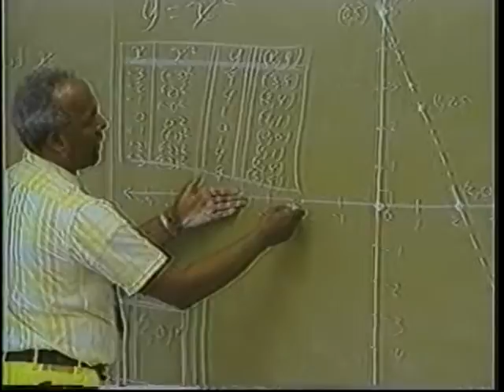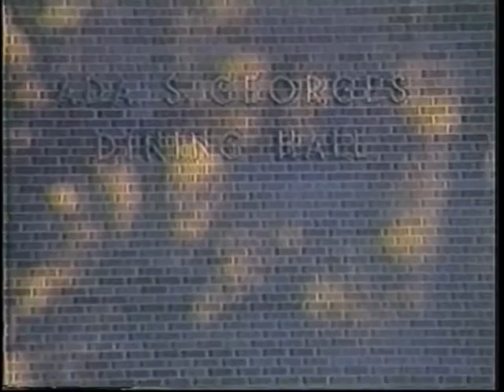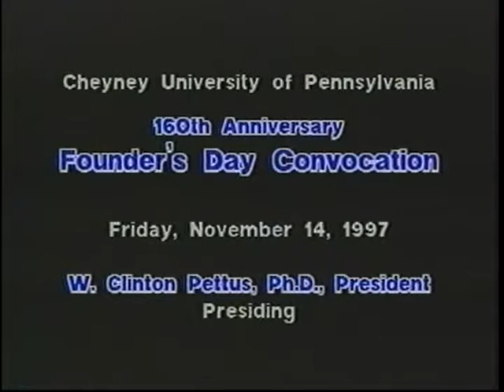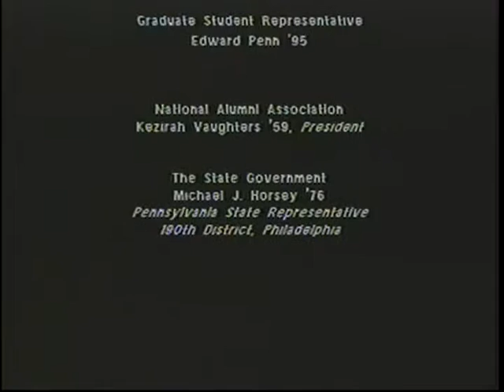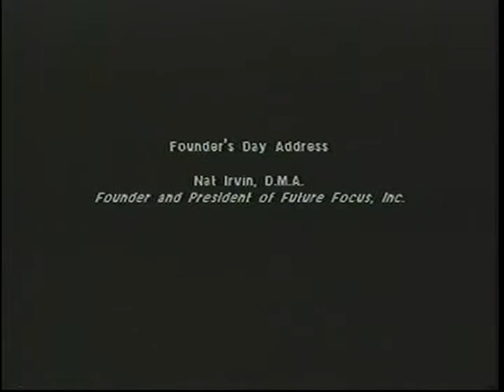Cheyney University 160th Anniversary Founder's Day Convocation 1997 Part 2 of 2